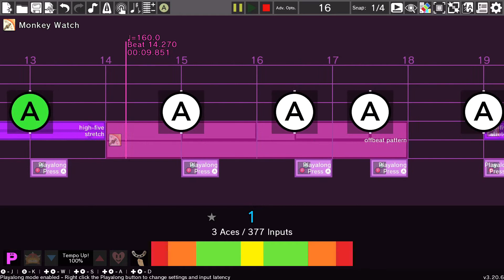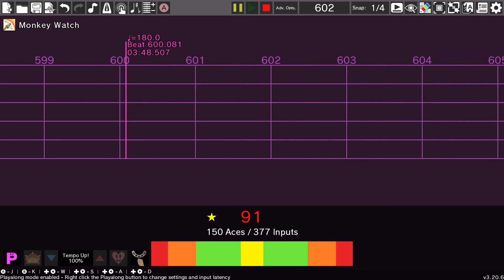Final Remix but it's just Monkey Watch- Rhythm Heaven Custom Remix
Requested by: Josiah Weeks!
ever wanted 4 minutes of pure monkey watch? here you go

monke cues literally write themselves it's the same story as micro row
it helps that it's much simpler than packing pests due to having less options

not a ton to say on this one
i finished this video while playing among us so haha nice